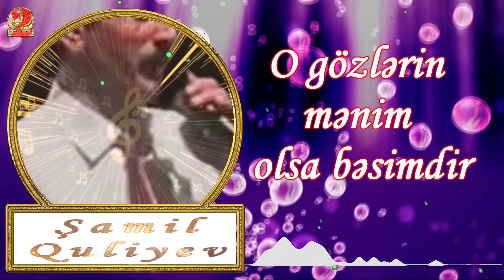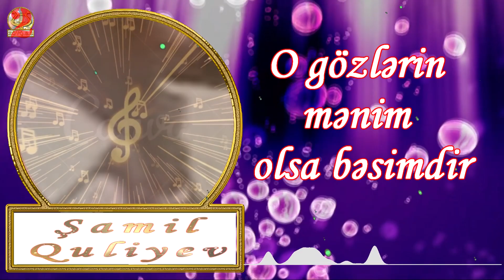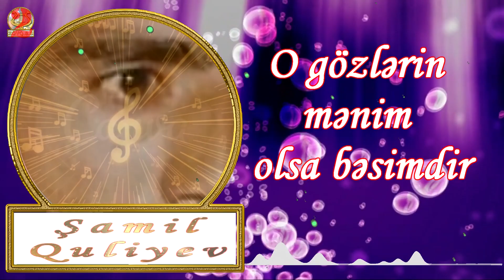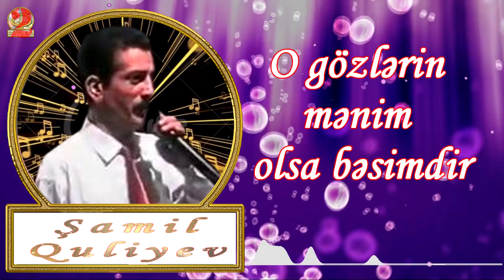Shamil Quliyev-O gözlərin mənim olsa bəsimdir